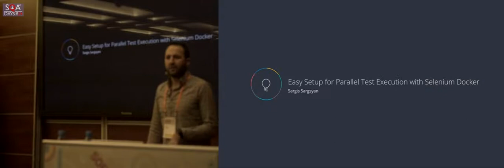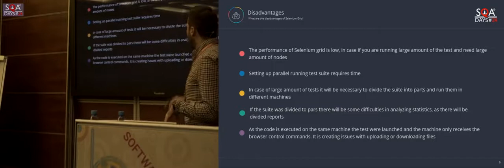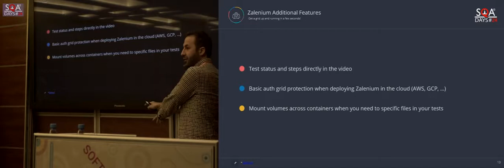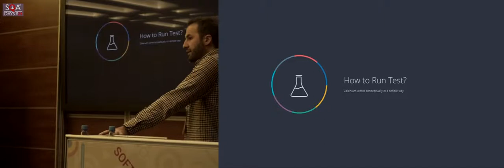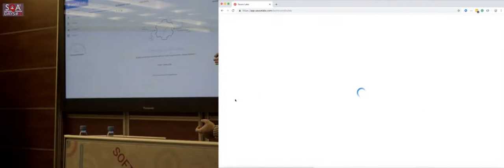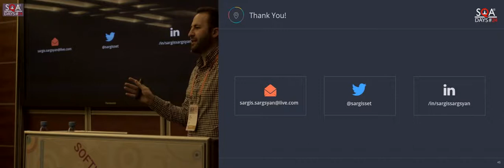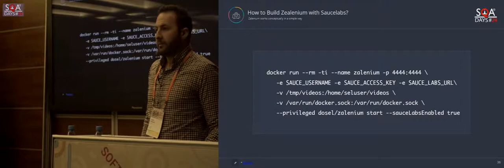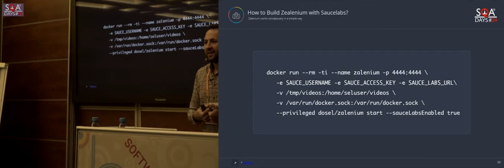Easy Setup for Parallel Test Execution with Selenium Docker (русский перевод)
Доклад Sargis Sargsyan на конференции SQA Days-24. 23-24 ноября 2018 г., Москва.